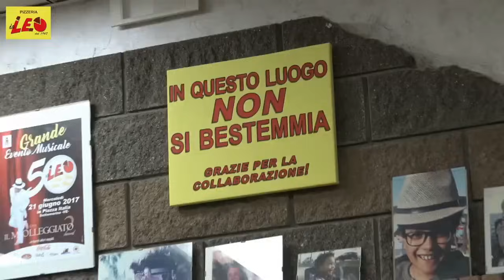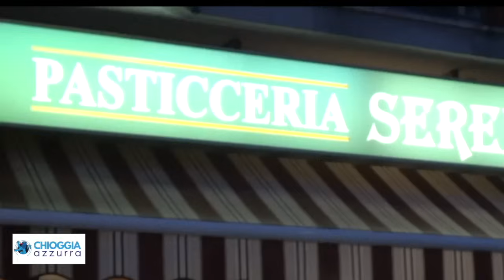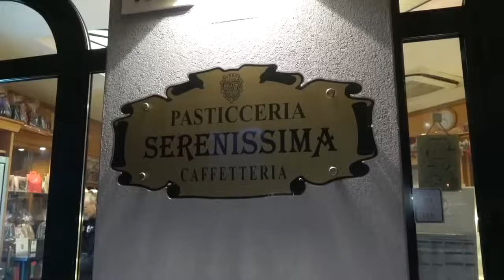COSA C'È DI NUOVO, Le notizie di oggi, sabato 6 luglio 2024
MARCHETTO PENZO È IN CARCERE Marco Penzo, conosciuto anche come “Marchetto”, ha terrorizzato il centro storico da anni. Nonostante le numerose denunce a suo carico, è stato necessario un lungo periodo prima che venisse preso un provvedimento risolutivo (si spera). Tra i vari episodi che

VACANZE SICURE: DA OGGI OPERATIVO L'AMBULATORIO MOBILE ALLE FOCI DEL BRENTA

LA SCOMUNICA DI PAPA FRANCESCO: UNA MOSSA STRATEGICA IN TEMPI TURBOLENTI - TRA RELIGIONE E POLITICA: IL RUOLO DI VIGANO NELLE ELEZIONI AMERICANE

LA LISTA DEI CONTRATTI STIPULATI ALL’INSAPUTA DELL’UTENTE SI STA ALLUNGANDO

DRONI SENZA BARRIERE, L'INIZIATIVA DELLA SAV PER SEI OSPITI DAL VICENTINO - La SAV, Sorveglianza Aerea Veneta, odv di Chioggia, ha voluto organizzare un evento dedicato agli ospiti della Cooperativa Margherita di Sandrigo, nel vicentino, per un progetto sociale in cui metterà a servizio...